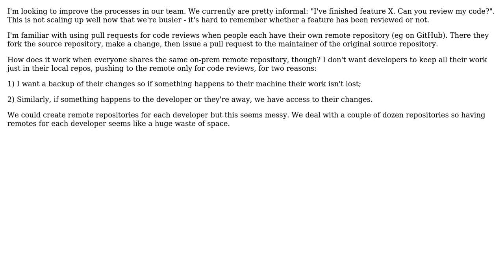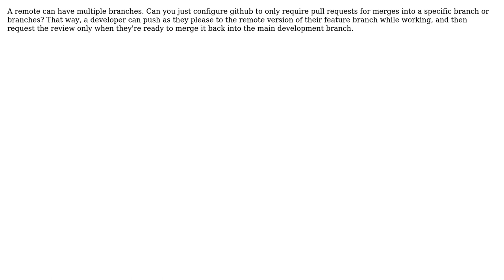Software Engineering: How to use pull requests for code reviews with a shared remote repository?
With thanks & praise to God, and with thanks to the many people who have made this project possible! | Content (except music & images) licensed under CC BY-SA | Music | Images & others | With thanks to user Simon Tewsi user autophage and the Stack Exchange Network Trademarks are property of their respective owners. You are responsible for your own actions.